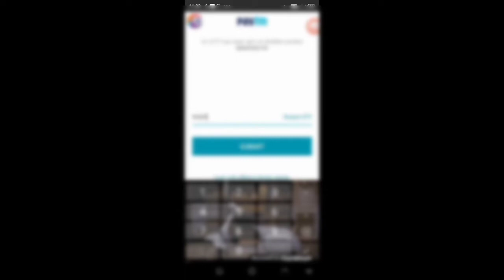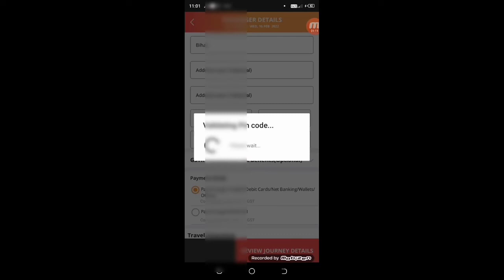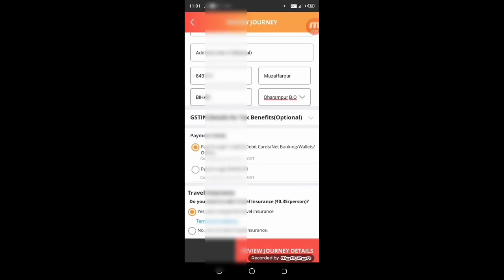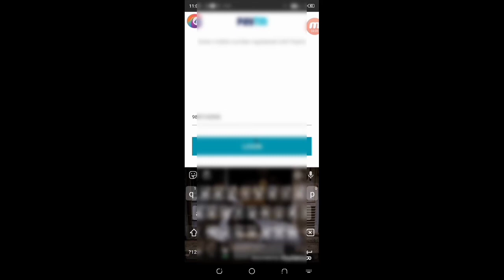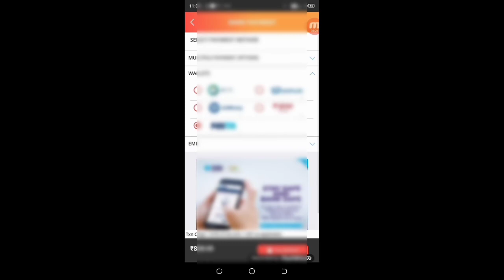Tatkal Ticket Booking in Mobile | Irctc Tatkal Ticket Booking | Today Tatkal Booking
tatkal softwear ,
irctc tatkal booking ,
how to book tatkal ticket in irctc fast ,
tatkal ticket softwear ,
how to book tatkla ticket in irctc fast in mobile ,
sharp tatkal softwear ,
new tatkal softwear 2022,
tatkal ,
tatkal ticket booking ,
quick tatkal ,
quick tatkal ticket booking in mobile ,
auto tatkal ticket booking ,
book tatkal ticket in irctc fast,
hoaw to book premium tatkal ticket ,
how to book tatkal ticket,
tatkal tiketbooking online,
today tatkal softwear,
tatkal book kaise kare,
tatkal me ticket book kaise kare,

►your question

My Camera :-